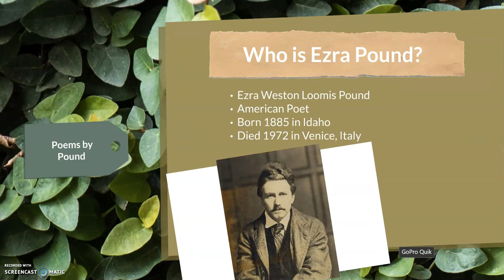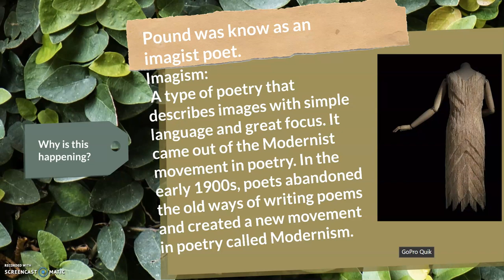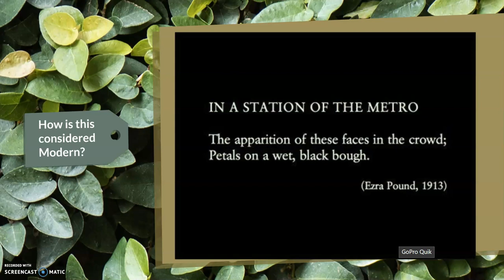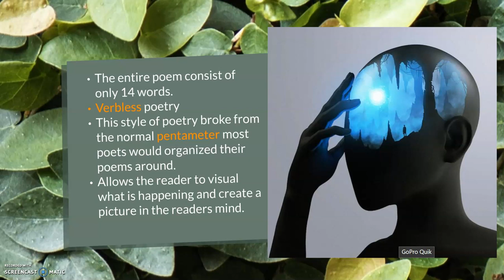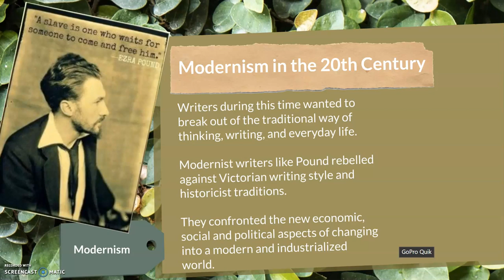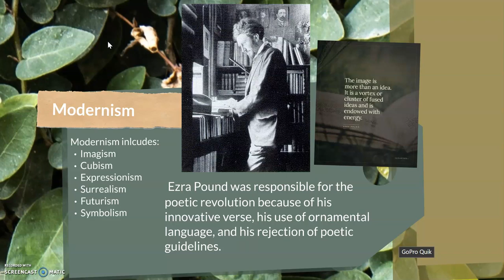Ezra Pound, Living in a Modernist World